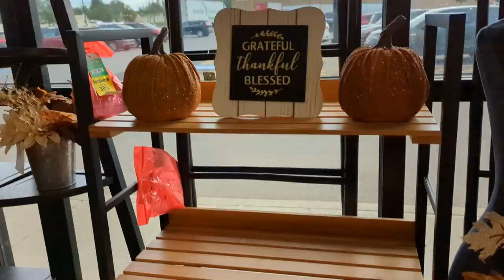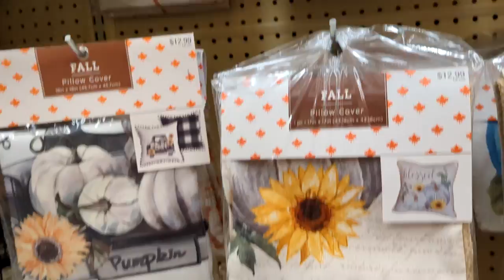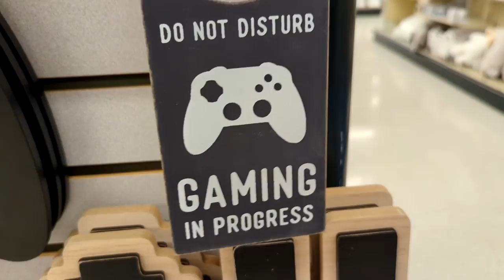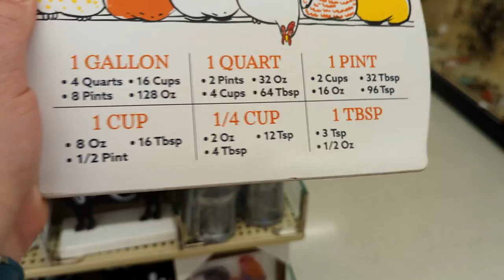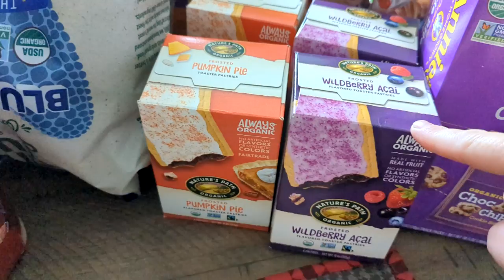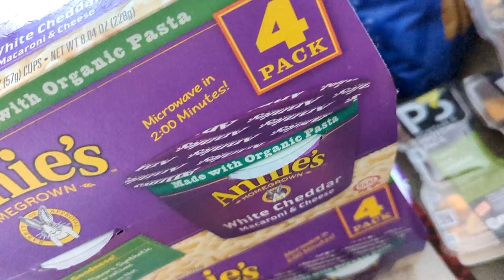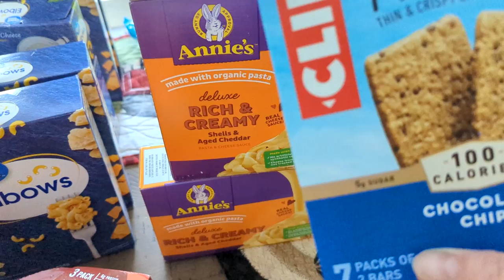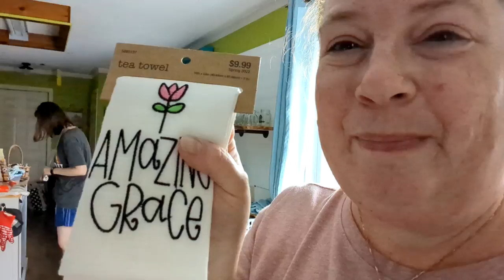Our quick trip to NY! grocery haul and back to school shopping.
On this trip we visited Aldi and Hobby Lobby for the very first time!

Bucket List Homestead
(Lynn Guitar)
WOOLER RD RR1
WOOLER ON K0K3M0